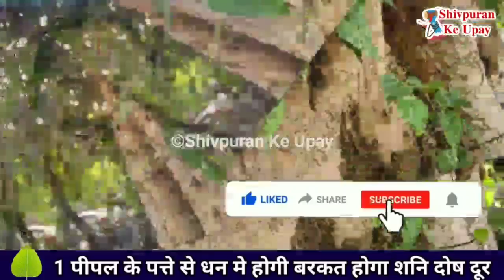पीपल के पत्ते पर रखे शहद आर्थिक समस्या होगी तुरंत दूर - Pradeep ji mishra